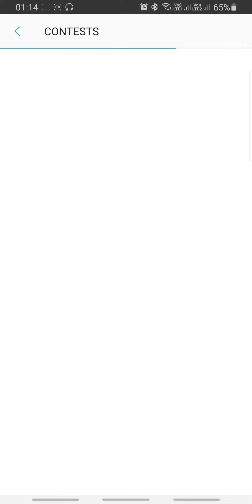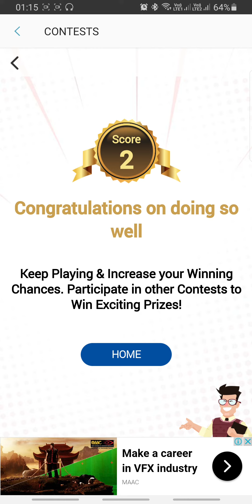The Plant Quiz Answers Today 17 JULY | Samsung My Galaxy | Disclaimer: Questions Can Be Different!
How To Play Samsung My Galaxy Quiz:
Step1: Download "My Galaxy" App by SAMSUNG from play store
Step2: Login with your mobile number
Step3: Click on "Quiz" icon to play quiz
Note: Results Will Be Announced Next Day.

👉🏼 NOTE !

👉🏼 NOTE !